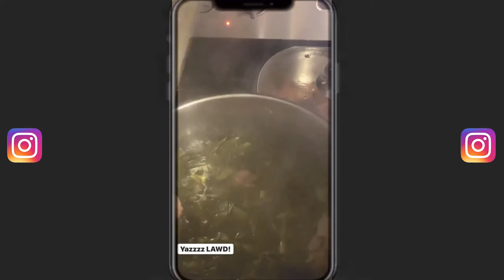Happy Holidays | I'm BACK | Vlog 22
Hey Fam - I am finally back with another VLOG. I have so many plans for vids and they will be coming out as quick as I can get them edited. Vids on what's been going on will be uploaded soon. All I can say is you must be a true supporter. :)

I hope you enjoy the VLOG and I will see you soon. : )

Dd you like my VLOG? I have a playlist that will keep you laughing and insight into my happy boring life (lol)

IG (beauty / lifestyle page): menas.dailey.dose
IG (personal page): i_dothisdailey
Facebook: Mena's Dailey Dose